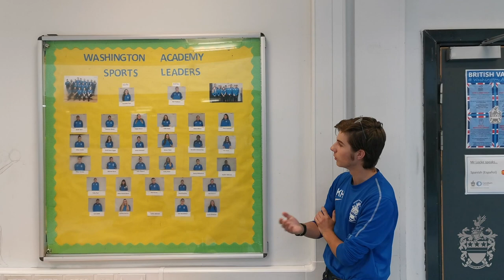Welcome to Washington Academy - Our Virtual Tour